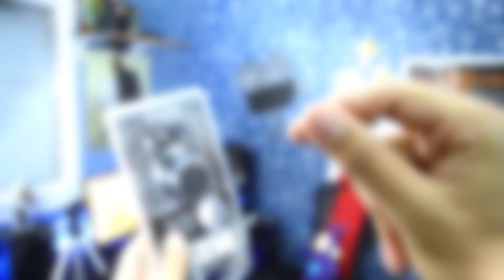وصلتني ثلاث اشياء مهمة جدا يحتاجها كل يوتيوبر - إكتشفها الآن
❤لا تنسوا دعمنا بالزر الايك و الإشتراك في القناة باش يوصلك الجديد ❤

                            🎥 ▼ MY SETUP  ▼ 🎥

╠══►Nikon D3200 24MP
╠══►Microphon ISK
╠══►Boitier PC gamer Zalman Z11
╠══►Asus GeForce GTX TITAN - 6 Go
╠══►Carte mère GIGABYTE GA-970A
╠══►Disque local 2TO
╠══►SSD120
╠══►casque Somic G941
╠══►Motosped Clavier Gamer
╠══► Moniteur Acer G246HLFbid - Écran LED
╠══►HD Webcam C920 - Logitech
╠══►احبكم والقادم افضل ♥♥♥